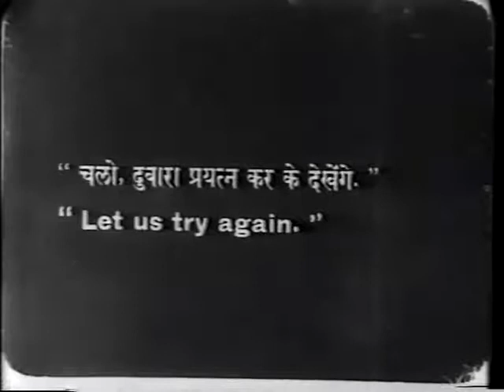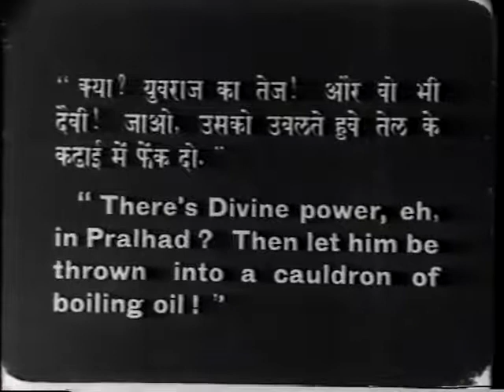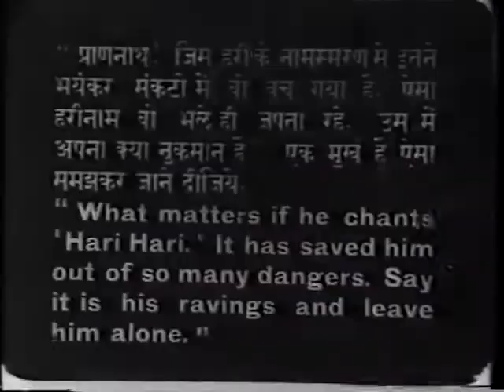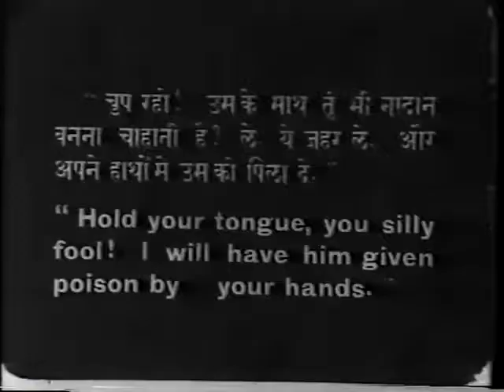1926 Bhakta Prahalad (भक्त प्रह्लाद) - Silent - Dadasaheb phalke